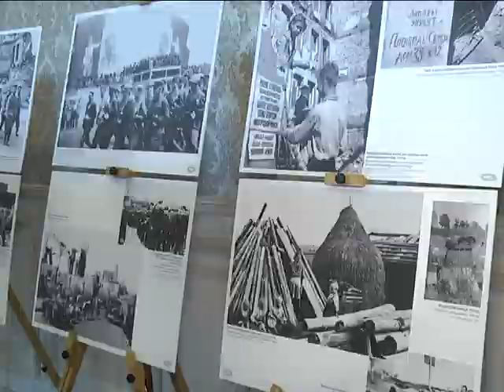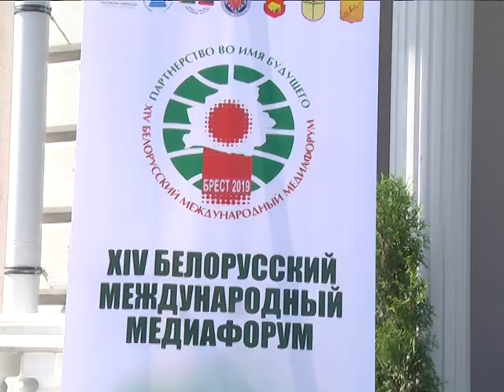2019-05-23 г. Брест. Открытие медиафорума. Новости на Буг-ТВ.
Открытие 14-го Белорусского международного медиафорума.
Перспективы развития журналистики, блогосфера и ответственность за информационный продукт, контент региональных и республиканских СМИ обсуждали сегодня в Бресте – здесь состоялось торжественное открытие 14 белорусского международного медиа-форума. Порядка 250-ти делегатов из 25 стран мира стали участниками большой открытой дискуссии. О принципах существования «4 власти», ее будущем и настоящем подробнее в сюжете Анастасии Ноздрин – Плотницкой.